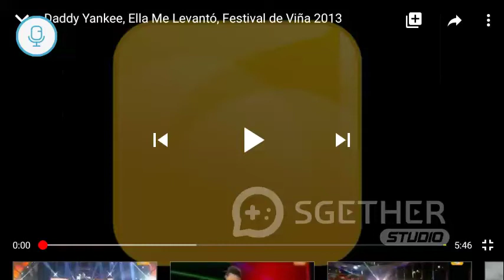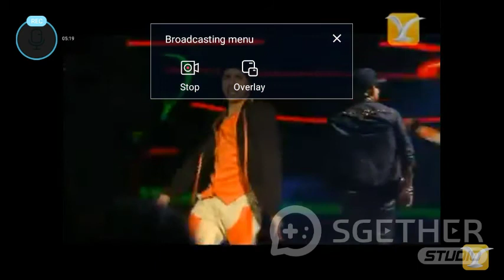Ella Me lavonto Festival Vina de Mal